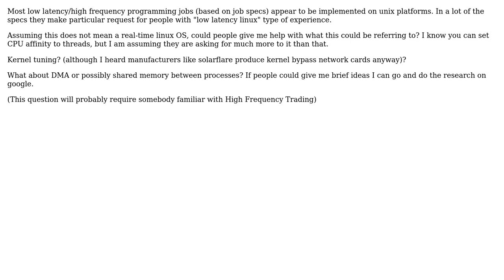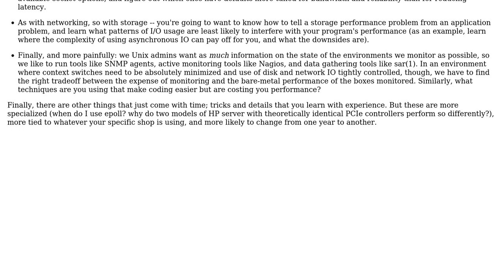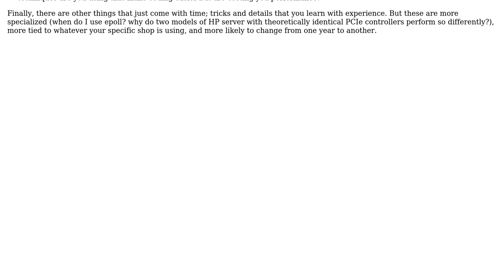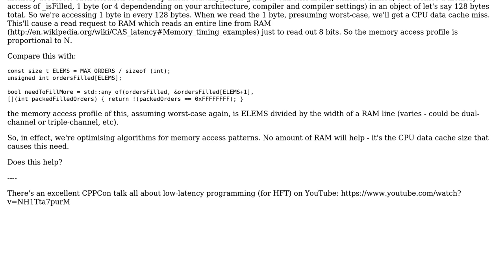Low Latency Unix/Linux (2 Solutions!!)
Low Latency Unix/Linux

With thanks & praise to God, and with thanks to the many people who have made this project possible! | Content (except music & images) licensed under CC BY-SA | Music | Images & others | With thanks to user user997112 user jimwise user JBRWilkinson and the Stack Exchange Network Trademarks are property of their respective owners. You are responsible for your own actions.